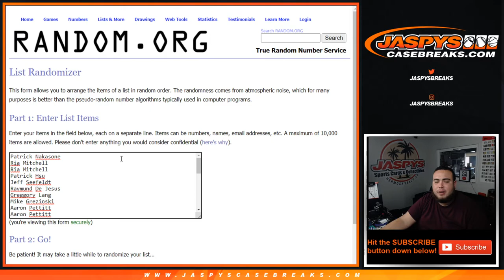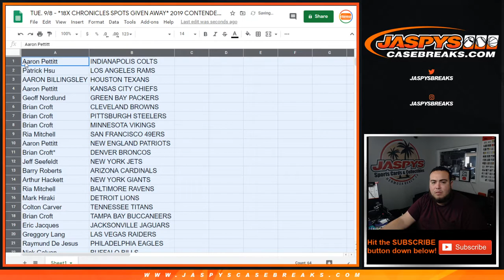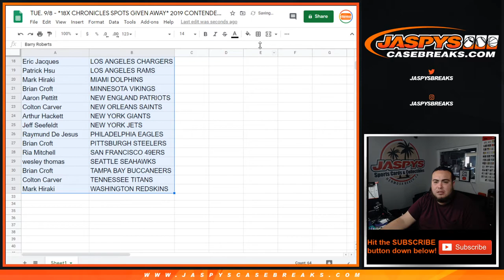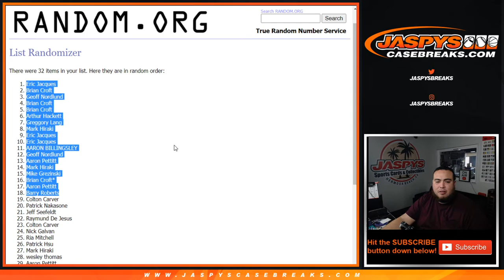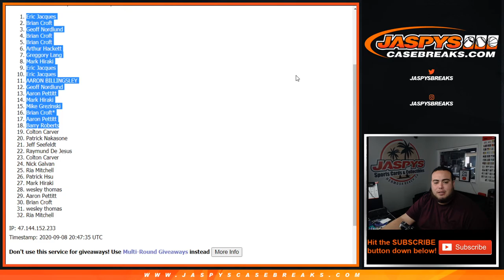TUE. 9/8 - *18X CHRONICLES SPOTS GIVEN AWAY* 2019 CONTENDERS FAT PACK RT #1